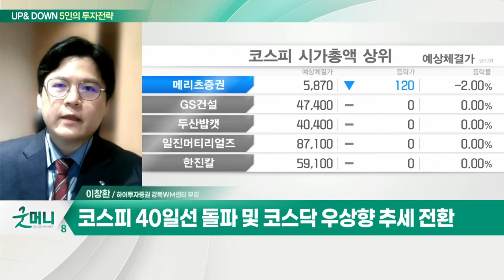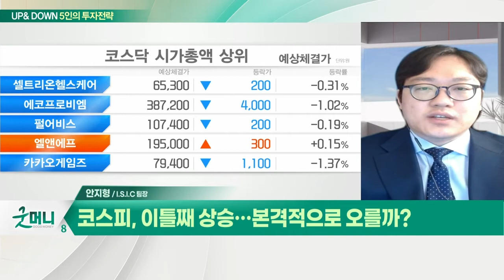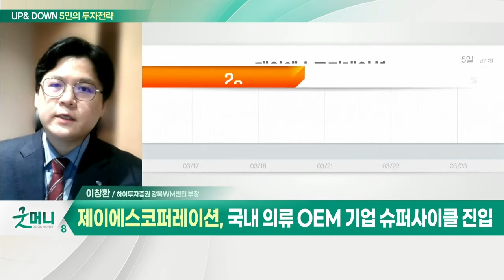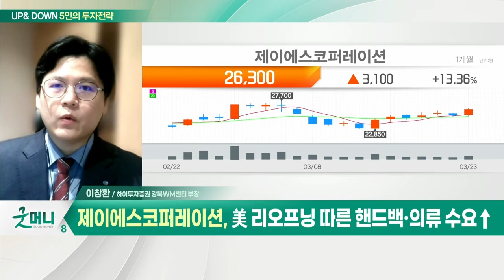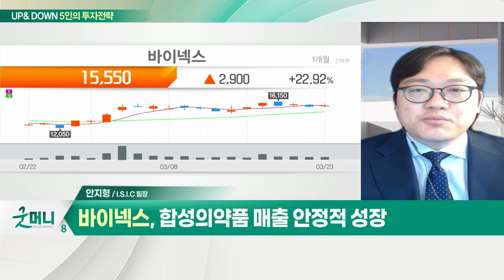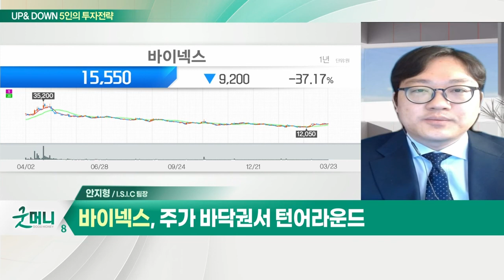제이에스코퍼레이션, 바이넥스... 코스피, 이틀째 상승… 본격적으로 오를까?_UP&DOWN 5인의 투자전략 (20220324)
Q. 지수보다는 업종·종목 장세… 매매전략은?
- 글로벌 증시, 매파적 연준에도 견조한 흐름
- 국내 증시, 외국인·기관 순매수 등 수급 호전
- 코스피 40일선 돌파 및 코스닥 우상향 추세 전환
- 4월 증시, 실적 장세 전망… 업종·종목 장세 대비

- 국내 의류 OEM 기업 슈퍼사이클 진입
- 美 리오프닝 따른 핸드백·의류 수요↑
- 역사적 밸류에이션 하단 구간

Q. 코스피, 이틀째 상승… 본격적으로 오를까?

- 바이오 위탁생산 부문 매출 증가
- 합성의약품 매출 안정적 성장
- 올해 상반기 부산 신공장 완공 예정
- 주가 바닥권서 턴어라운드